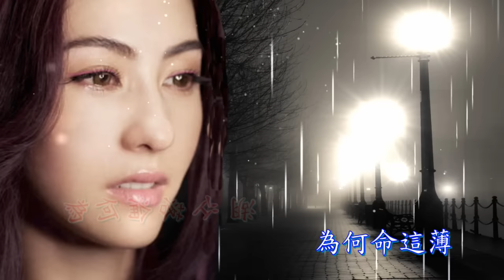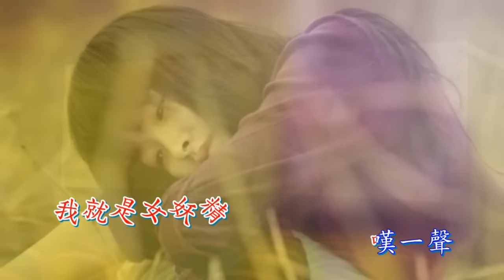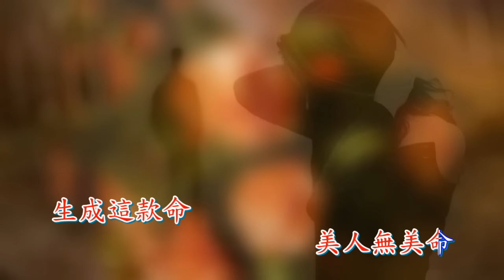苦海女神龍~江蕙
~原曲：港町ブルース　作詞：深津武志／補作詞：なかにし礼　作曲：猪俣公章　唱：森進一（１９６９年）
~台語版 作詞：黃俊雄
無情的太陽
可恨的沙漠
迫阮滿身的汗流甲濕糊糊
拖著沉重的腳步
要走千里路途
阮為何
為何淪落江湖
為何命這薄

為誰人酒醉
為誰人迷茫
淪落在異鄉的苦海女神龍
不願做女紅妝
偏扮做女紅妝
醉茫茫
怎樣醉茫茫
無奈的女郎

黑暗路也著行
賭窟也著行
人生的六字變換失去了生命
我不是小娘子
我就是女妖精
嘆一聲
生成這款命
美人無美命

放捨著流浪
願做好娘子
無情的環境迫阮墜落黑暗城
風塵的女妖精
誰人要娶做某子
嘆一聲
生成這款命
美人無美命